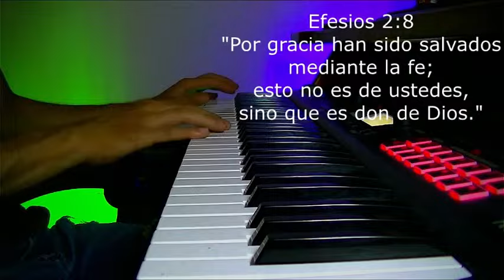Musica Para Orar // Sin anuncios intermedios - instrumental para orar o meditar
Filipenses 4:6-7 (NVI)
No se inquieten por nada; más bien, en toda ocasión, con oración y ruego, presenten sus peticiones a Dios y denle gracias. Y la paz de Dios, que sobrepasa todo entendimiento, cuidará sus corazones y sus pensamientos en Cristo Jesús.